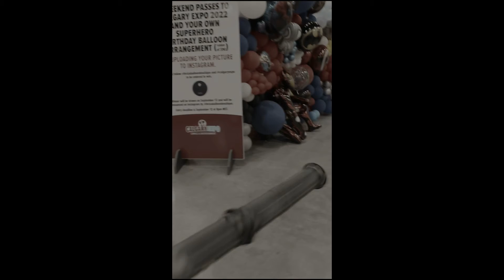Gunnin for change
I found a few cosplayers willing to wield my weapon at Calgary Expo 2021